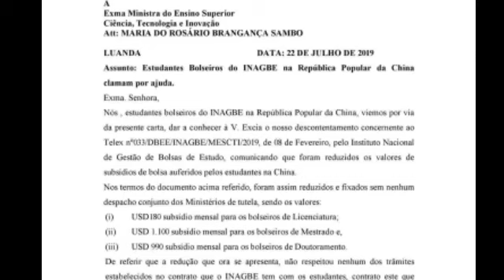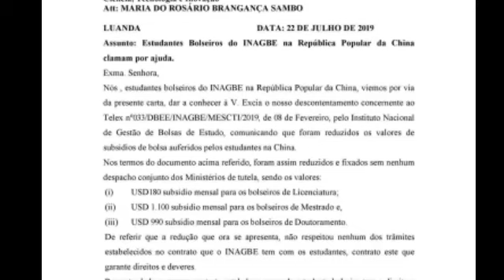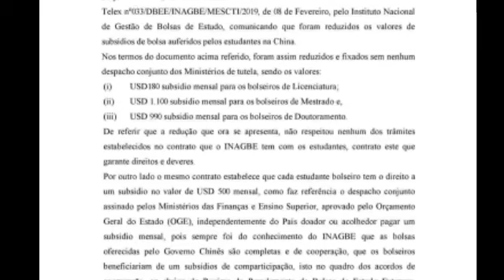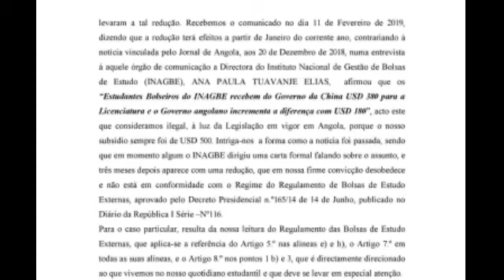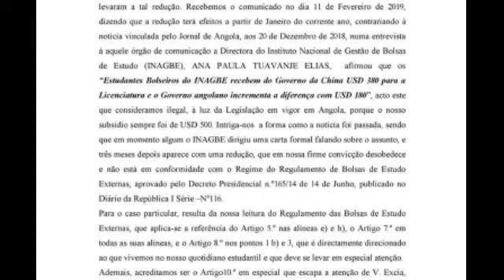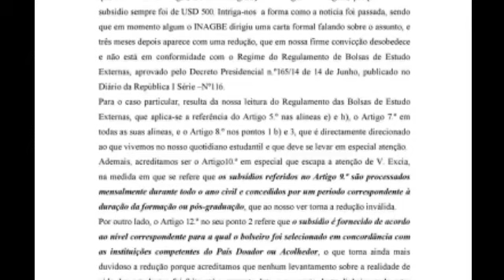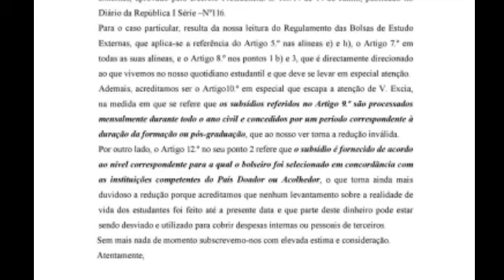NEIDE SOFIA RESPONDE PATRÍCIA PIRES, SARISSARI FAZ REVELAÇÕES B0MBÁ$TICΔS, ESTUDANTES NA CHINA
AJUDE O CANAL A CRESCER    "DOANDO"
NOME - FRANCISCO JOAO
CONTA IBAN - BR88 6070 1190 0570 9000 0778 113C 1